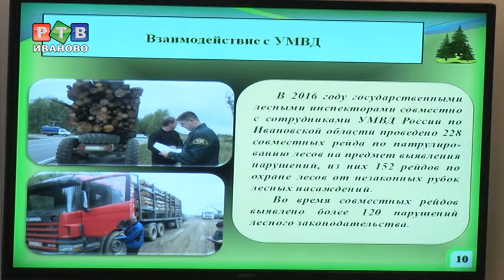За ивановскими лесами присмотрят беспилотники